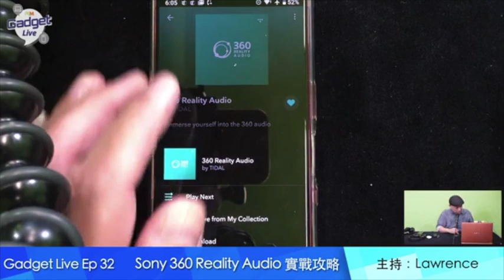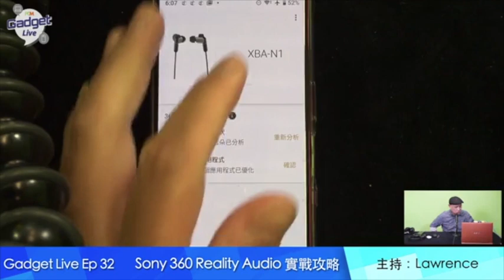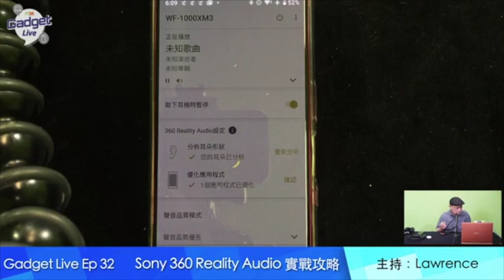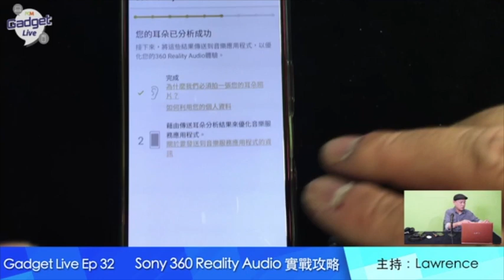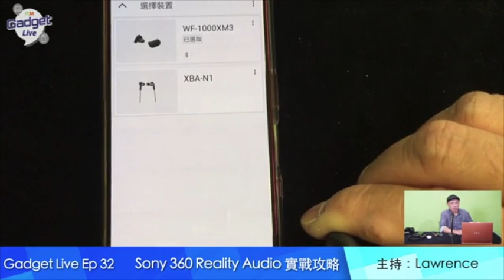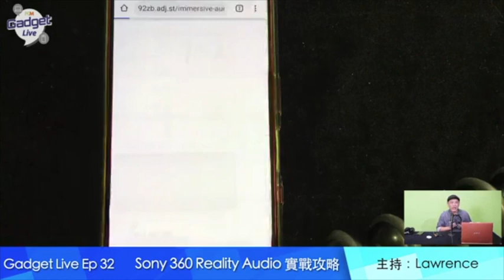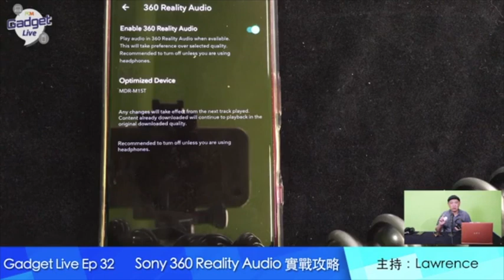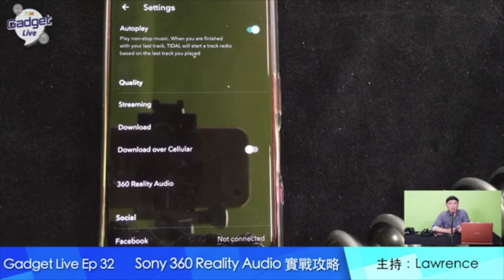PCM Gadget Live Ep32: Sony 360 Reality Audio 實戰攻略（標清版）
AirPods Pro 來勢洶洶，Sony 的 WF-1000XM3 會唔會變捱打狀態？日前 Sony 就升級和開放了 360 Reality Audio 服務，用耳機聽歌可以有前所未有嘅包圍感，好似進入發燒級 Hi-Fi 房嘅感覺。而 360 Reality Audio 有方法畀一般耳機都玩到，等 Lawrence 同大家分享一下佢嘅心得。